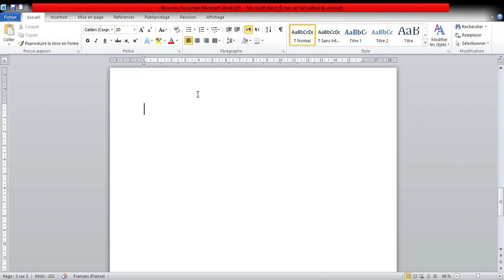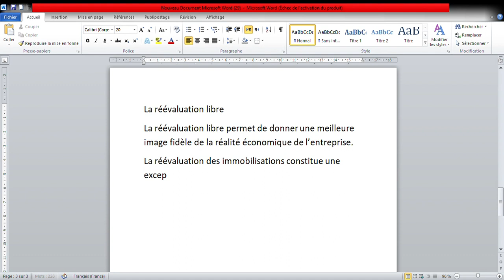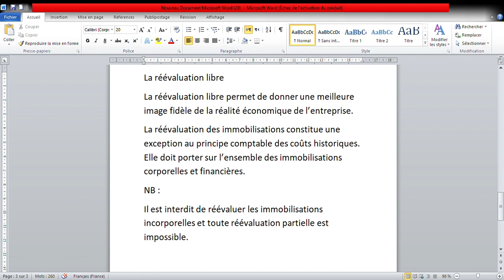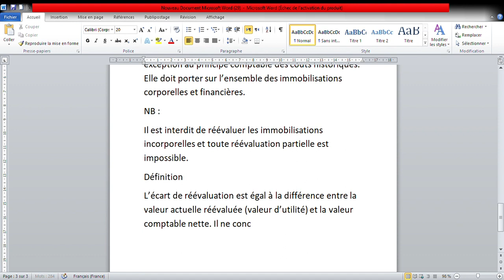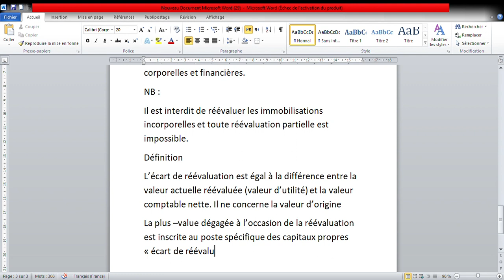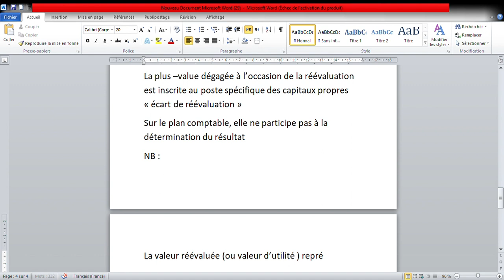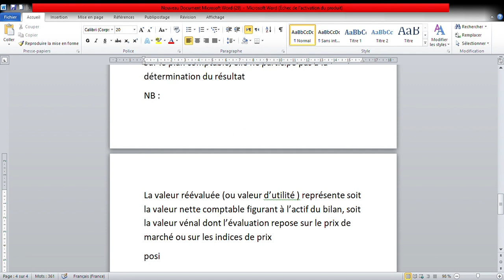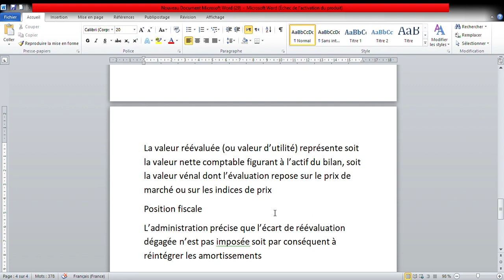comptabilité approfondie : la réévaluation libre : définition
comptabilité approfondie : la réévaluation libre
 définition